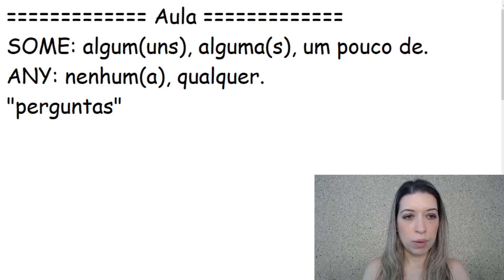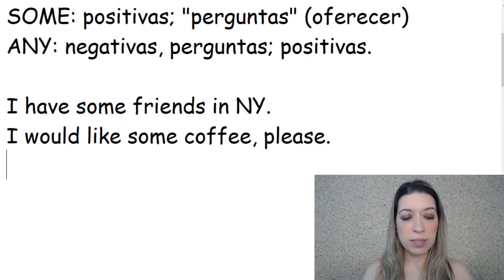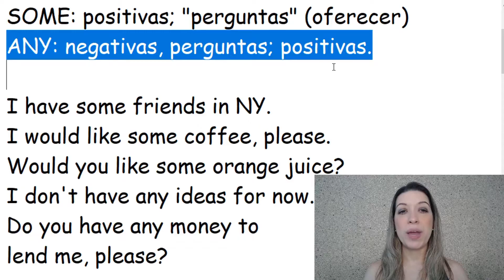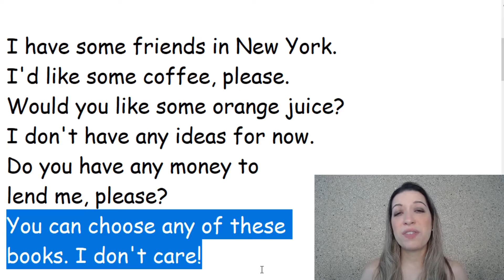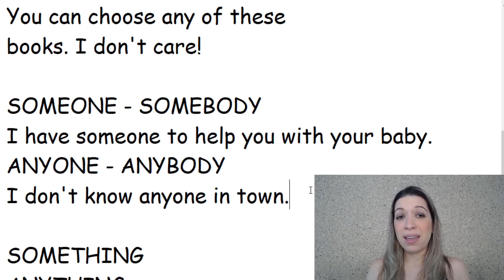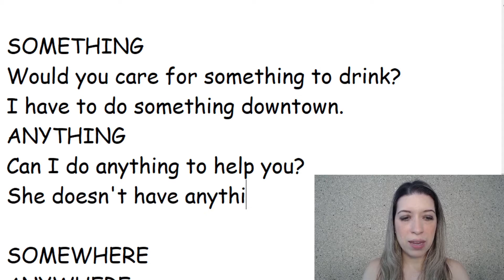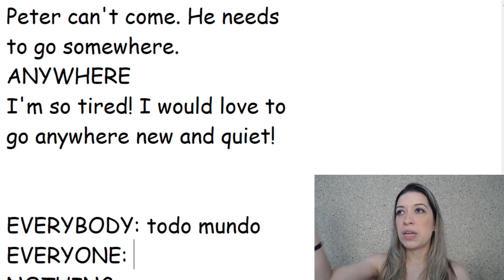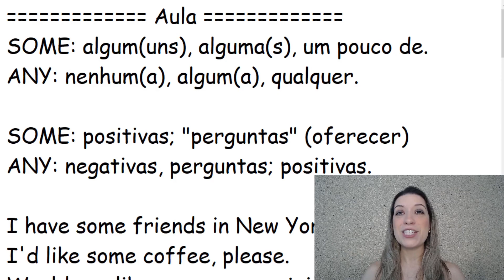Diferenças Entre SOME e ANY e Algumas Curiosidades.